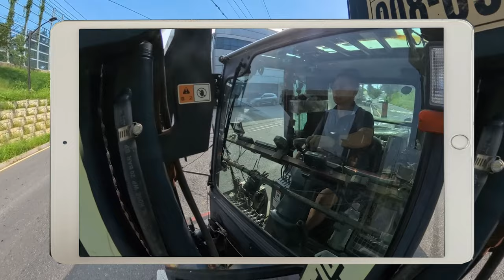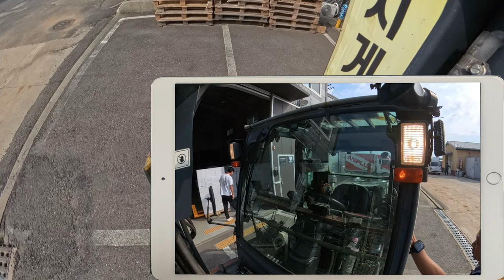영업용 지게차 하면서 황당 했던 이야기 두 개.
영업용 지게차, 아니  다른 사람과 대면 해야 되는 모든 자영업 하시는 분들은
가끔씩은 부처님 같은 마음을 가지고 있어야 할 때도 있는 것 같애요.
오늘 이야기는 엄청 나게 많은 에피소드 중에 두 개 일뿐 입니다.
오래 된 사건 이었는데도 아직 까지 잊혀지지가 않네요.
거의 레전드 급이라고 할 수 있을 두번 째 이야기.
그 후에도 물론, 비슷한 경우 한 두번 더 있기는 했었습니다.
더 오랜 시간이 지나면 잊혀 질 까요?
지난 사건이니 웃으며 들어 주시기 바랍니다.